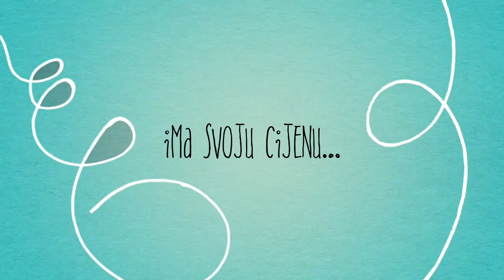009. Različiti a jednaki - Prnjavor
Različiti, a jednaki! kratki film koji su snimili učenici JO OŠ"Nikola Tesla" iz Prnjavora. 16 polaznika filmske radionice "Viva škola filma" su od 13. do 15. maja, osmislili, snimili i montirali kratki igrani film sa vrlo ozbiljnom temom. Iako mladi, obradili su aktuelnu, socijalnu tematiku o vršnjačkom nasilju u školama. Mladi znaju biti surovi prema "drugačijima" u svom okruženju, ali poruka ovog filma je da smo ipak svi jednaki, a da je različitost, ustvari bogatstvo. Pod budnim okom mentora, prvoga dana su ideju pretočili u scenario i knjigu snimanja. Drugog dana radionice su sami rukovali profesionalnom filmskom opremom i snimili film. Trećeg dana film je editovan i dobio svoj finalni izgled. Film će prmijerno biti prikazan na 5. Viva film festivalu u septembru 2019. u takmičarskoj kategoriji "Omladinski Bh film", te će biti i ozbiljan kandidat za osvajanje neke od vrijednih nagrada. Najbolja tri filma biće nagrađena Canon kamerama, koje obezbjeđuje pokrovitelj kompanija Avtera BH, a najbolji pojedinci će biti nagrađeni od strane kompanije Mekline. Pokrovitelj ove radionice u Prnjavoru je Ambasada Češke Republike u BiH, a realizaciju su pomogli i VW, Porsche Bosna i Hercegovina, BHRT, Canon, DJi, Podravka, Lipa voda, i ostali.